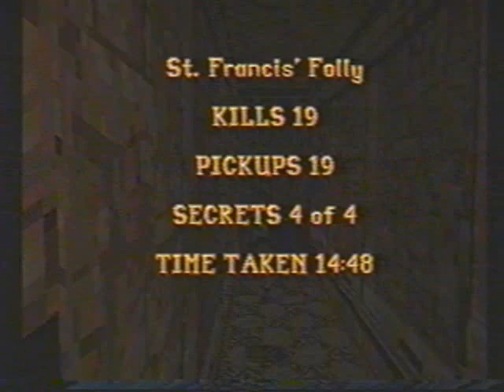TR1 10 St Francis' Folly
聖法蘭西斯廢墟  之二